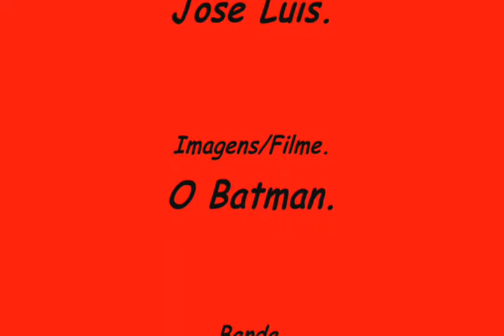O Batman - Nirvana - Something In The Way.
Relacionado as Imagens Épicas de O Batman.
Espero que gostem.
Ta bom?
Beijos e abraços.
Bom Vídeo.